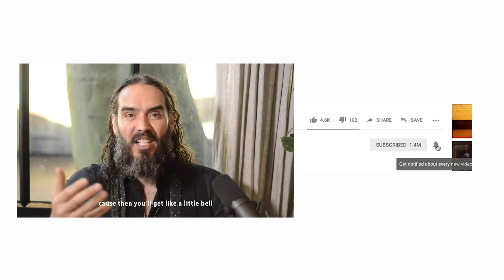Russell Brand on Transcendental Meditation -- TM